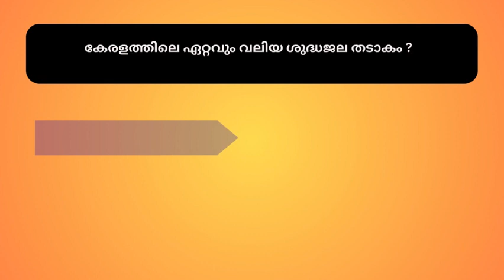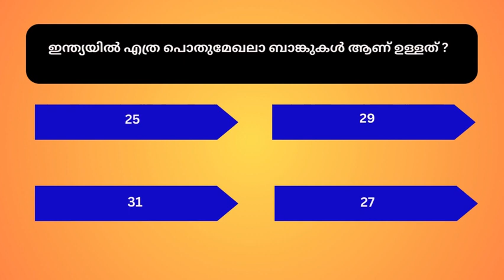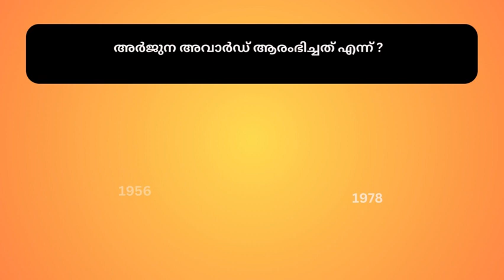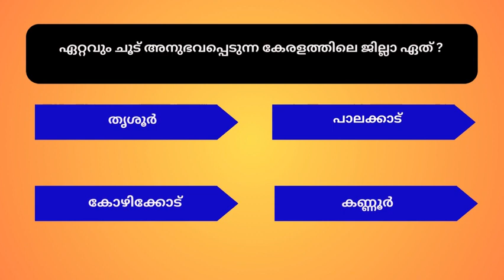General questions and Answers//Malayalam Quiz//മലയാളം പൊതുവിജ്ഞാനം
Learners House